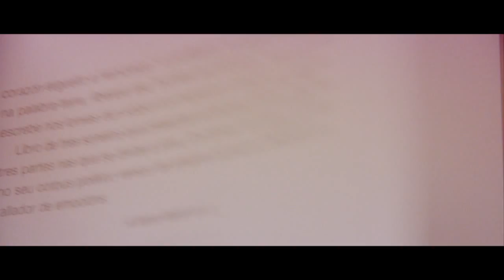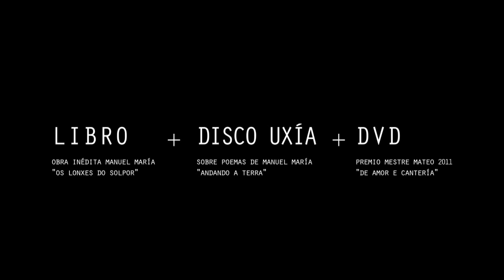andando a terra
Video promocional de ANDANDO A TERRA. UXÍA CANTA A MANUEL MARÍA. Publicación conxunta co libro OS LONXES DO SOLPOR obra inédita de Manuel María e o dvd DE AMOR E CANTERÍA, premio Mellor obra experimental Mestre Mateo 2011 sobre poemas de Sonetos á casa de Hortas.

VENDA DO LIBRO+CD+DVD
Fundación Manuel María de Estudos Galegos
Prezo: 20 euros

CONTRATACIÓNS MUSICAIS
*O Cable Inglés* | Cooperativa cultural